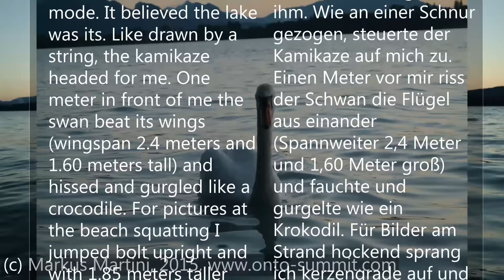Berge, Klettern, Wandern, Natur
Oh how sweet a swan ... my ass ... I thought quite innocent: Hopefully I get some great pictures. That bastard was on attack mode. It believed the lake was its. Like drawn by a string, the kamikaze headed for me. One meter in front of me the swan beat its wings (wingspan 2.4 meters and 1.60 meters tall) and hissed and gurgled like a crocodile. For pictures at the beach squatting I jumped bolt upright and with 1.85 meters taller than this running amok bastard. It must, however, have been enough to deter the swan of his attack. I tell you, Loch Ness with its Nessie, is a shit!

Ach wie süß ein Schwan... von wegen... Ich dachte ganz unschuldig: Hoffentlich bekomme ich ein paar tolle Bilder. Das blöde Vieh war auf Angriffsmodus und meinte, der See gehöre ihm. Wie an einer Schnur gezogen, steuerte der Kamikaze auf mich zu. Einen Meter vor mir riss der Schwan die Flügel aus einander (Spannweiter 2,4 Meter und 1,60 Meter groß) und fauchte und gurgelte wie ein Krokodil. Für Bilder am Strand hockend sprang ich kerzengrade auf und überragte  mit 1,85 Metern dieses amoklaufende Mistvieh um nicht mal einen halben Meter. Es muss aber ausgereicht haben den Schwan von seinem Angriff abzuschrecken. Ich sage euch Lochness mit seinem Nessie ist dagegen ein Scheißdreck!